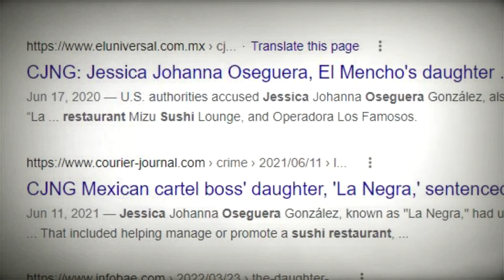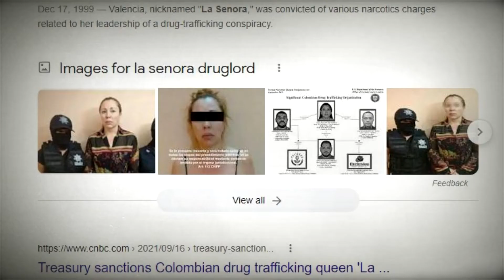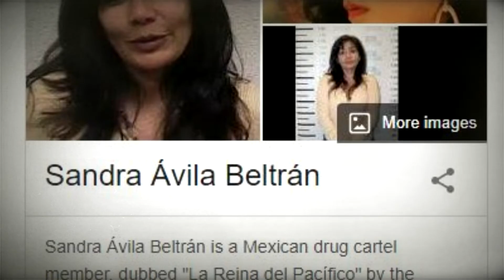The Most Ruthless Female Cartel Bosses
Welcome to The Crime Analyst!

🎥 Videos about True Crime, Corruption, Mafia, Prisons and more
🎨 Written, voiced and produced by The Crime Analyst